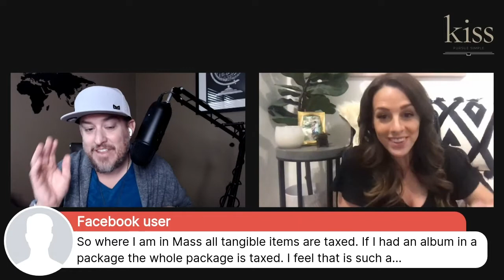Learn how Tonie Christine made an extra $19k in her photography business during COVID-19.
It's all about album sales!
Learn how photographer Tonie Christine profited $19,000 extra without taking on additional clients.